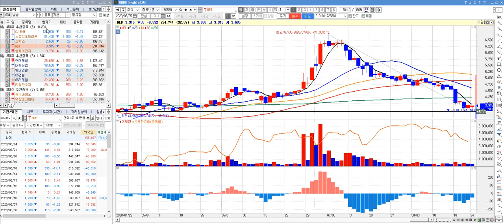추천종목 : CJ ENM, 스튜디오드래곤, 쇼박스, NEW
개미의 구세주 『 개구TV 』 패닉 인사드립니다.

- 종목 추천 매매 방송
- 당일 매매 종목 리뷰
- 개인 투자자를 위한 주식 카페 놀러오세요